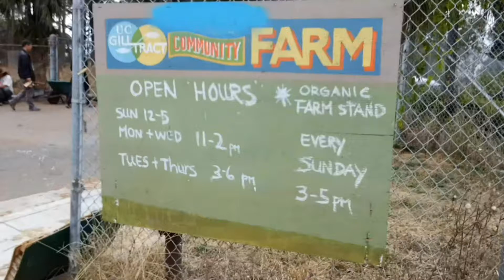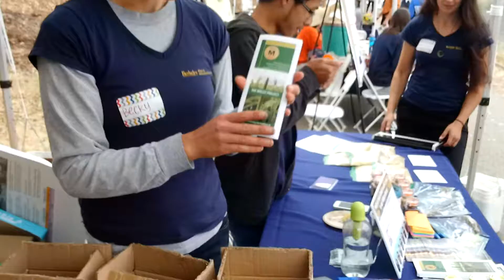The Millet Project September 11, 2016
Our goal is to diversify agriculture and our diet by the cultivation and consumption of lesser-known grains such as millets.

Millets are a group of gluten-free cereal grains that are highly nutritious and commonly contain higher protein, mineral and vitamin and fiber levels, compared to corn, rice and wheat. Millets can grow with little water compared to most other grains, and are very well suited to drought-like conditions. They form grains in 90-110 days and are often cultivated on skeletal soils. Millet production is traditionally not dependent on the use of synthetic fertilizers and a majority of them are not affected by storage pests. Additionally, great natural biodiversity exists in millets, hence making them amenable to cultivation in various agro-climatic conditions.
We are testing small-scale millet cultivation in different locations in Northern California. This is allowing us to identify varieties that are suitable for cultivation in different soils and microclimates.